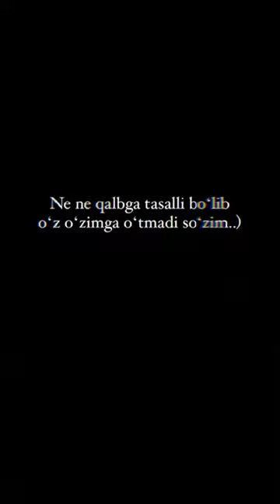Hech ham oʼtmadi soʼzim...